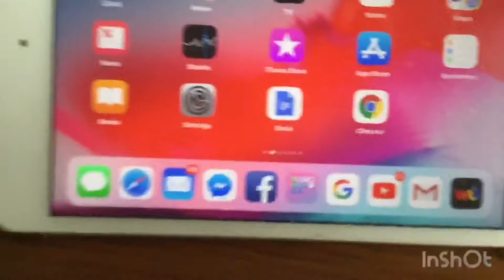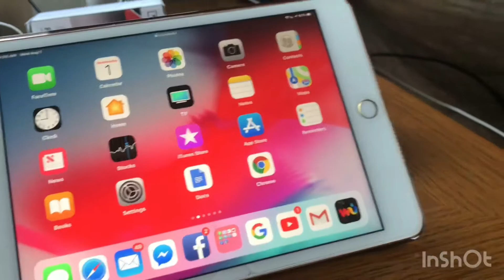Apple messed up, the latest iOS 12.0 beta does not make a hangup noise with phone calls on iPad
I don’t know if it still does it for the iPhone, but for the iPad if you make a Wi-Fi call.. anyone that has iPhone and is running iOS 12.0 developer beta 5/public beta 4 please let me know If it still makes the noise or complete silence when someone hangs up on you.